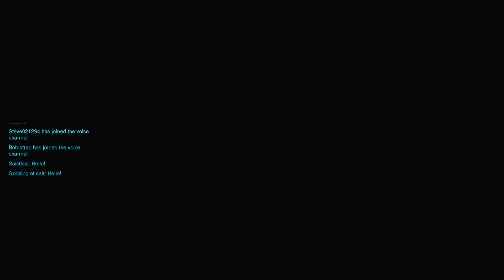Test Chamber - An Overwatch Overview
Game Informer's Dan Tack guides Andrew Reiner and Andy McNamara through what makes Overwatch a 10 out 10 game.

Check out the full playlist for Game Informer's Test Chamber, showing gameplay for the latest game releases